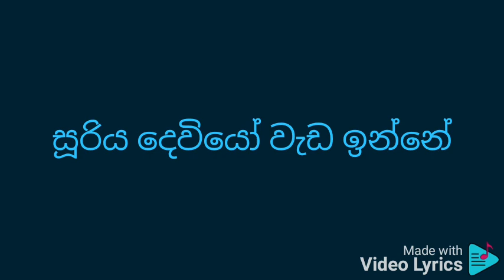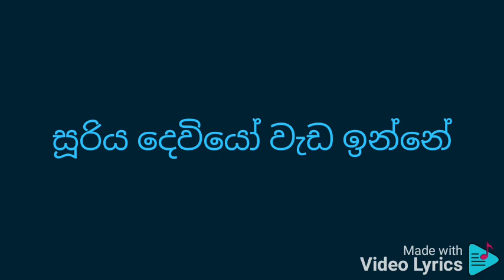දරමිටි බැඳගෙන නියඟය අවුලා ගීතය වචන සමඟ පුහුණු වීම සඳහා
සුනිල් එදිරිසිංහ

දර මිටි බැඳගෙන නියඟය අවුලා
සූරිය දෙවියෝ වැඩ ඉන්නේ
වැවට දිරාගිය කඳ උඩ හිටගෙන
කොකුනේ කාටද හිනැහෙන්නේ

දෝතින් බොන්නට දියට නැවී
කෙකටිය ගාලෙන් ඉගිලෙනවා
හඳ පානට උඹ නිකිණි මහේ
වැව් ඉස්මත්තේ හැංගෙනවා

කොකුනේ කාටද හිනැහෙන්නේ

අහස පිහින්නට ඉපල තනා
ගහකොළ දළු මල් දන් දෙනවා
කුරහන් අහුරක සුවඳ අගේ
සිඟිති පැටව් දැක සිහිවෙනවා

කොකුනේ කාටද හිනැහෙන්නේ